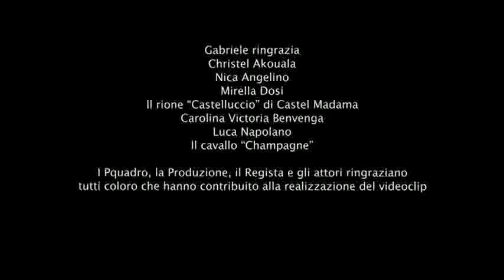Pquadro - Anime di Vetro Video Ufficiale.flv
Artista - PQUADRO
Titolo - ANIME DI VETRO
Produzione - LE NOVITA'
Produzione Esecutiva - NAZZARENO ROMITELLI
Band - PIERO ROMITELLI e PIETRO NAPOLANO
Regia - GABRIELE PAOLI
Direzione della Fotografia - TIMOTY ALIPRANDI
Montaggio - ENRICO MARIA D'ANDREA
Con la Partecipazione di FEDERICO RUSSO
Assistente di Produzione - ERIKA MINEO, ENRICO SHLITZER, MATTEO IALLONARDI
Operatore di Macchina - TIMOTY ALIPRANDI
Assistente Operatore di Macchina - ALESSIO CIAFFARDONI
Tecnico MDF RED - FLAVIO LOMBARDI
Elettricista - EDOARDO PERNOTTI
Backstage Video - MARCO ROMANO, MATTEO DE ANGELIS
Backstage Fotografico - MASSIMO STANCANELLI
Trucco e Parrucco - SIMONE AMARO
Costumi - MAURIZIO POLLETTA (Sartoria GP 11, Roma)
Oggetti di scena - "NOVECENTO PRIMA E POI..."
Runner - NICOLA SCILANGA, ANNA SARGENTI, MARIO TESTA